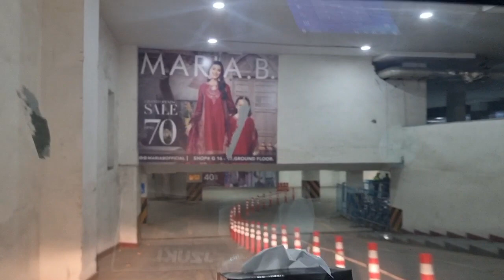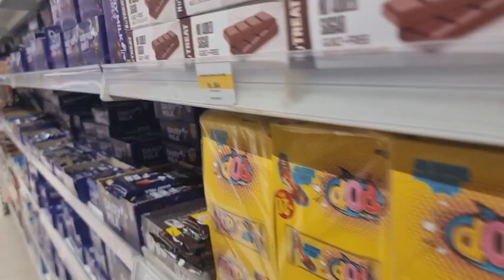Sargodha Imtiaz Shopping mall | Grossary | review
imtiaz mega mall sargodha